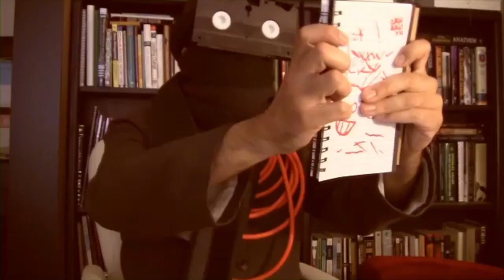The Obscure: Bubblegum Hookah 1-B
Produced May 2012.
A one-man sitcom about a blogger, his dealer, and an ancient serpent god/rapper. I'm sorry about this.